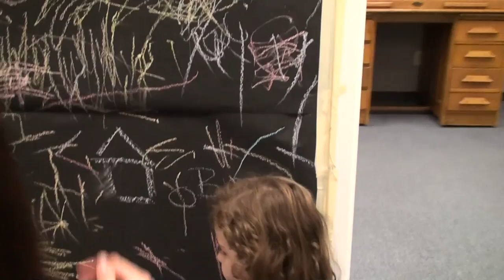Library Christmas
Weatherford Public Library Christmas Celbration